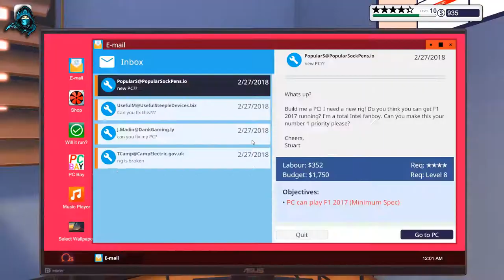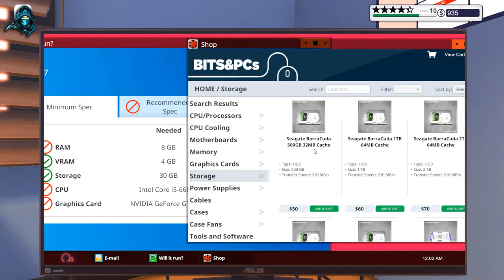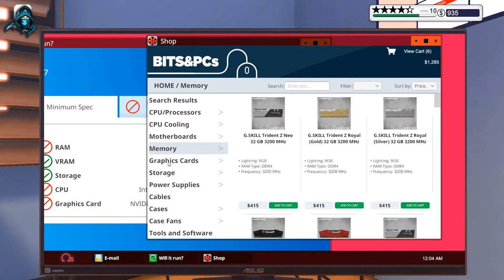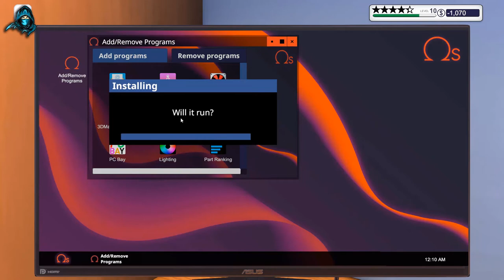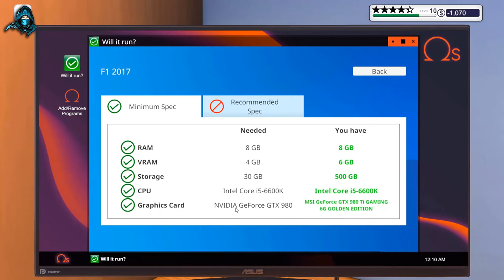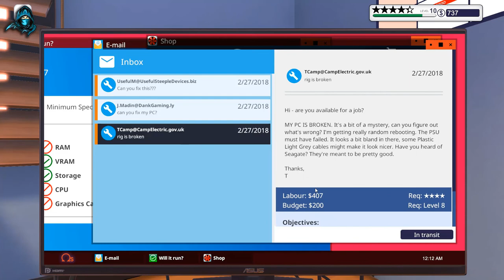Pc Can Play F1 2017 (Minimum Spec) - Pc Building Simulator Gameplay #20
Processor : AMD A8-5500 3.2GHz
Graphics Card-: GeForce GTX 760
Ram : 12 GB
Rome : 2TB
[About Me]
Name : Sulaiman Khan
Age     : 22 Year
Hobby : Gaming
Dream : Become A Successful Youtuber
[About Channel]
Name : Sulaiman Khan Gaming
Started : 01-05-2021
Content : Gaming Video, Gaming Live Streaming, Gaming Review's

KeyWords

pc building simulator,pc building simulator gameplay,pc building,Pc Can Play F1 2017,f1 2017,f1,f1 2017 gameplay,f1 2017 career mode,f1 2017 highlights qualifying,f1 2017 highlights singapore,Pc Can Play F1 2017 (Minimum Spec),pc can play f1 2017,pc can play sailaway pc building simulator,pc can play sailaway the sailing simulator recommended spec,f1 2017 minimum requirements,

SulaimanKhanGaming
sulaimankhangaming